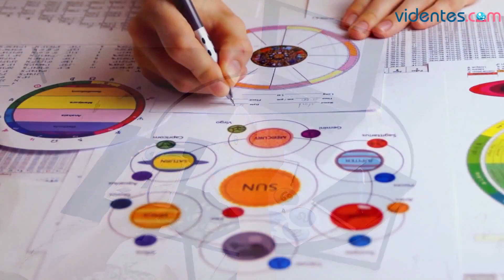HORÓSCOPO DIARIO 💕💖⭐ LEO ♌️ JUEVES, 16 DE MAYO DE 2024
Horóscopo de Leo para hoy, jueves 16 de Mayo de 2024. El horóscopo para hoy: descubre tu futuro gracias a mi horóscopo diario para ti.